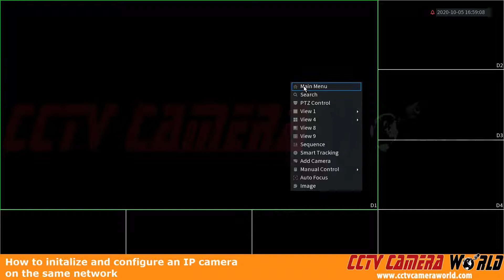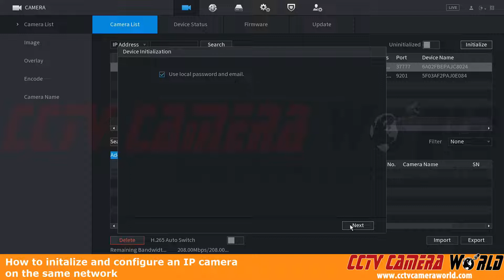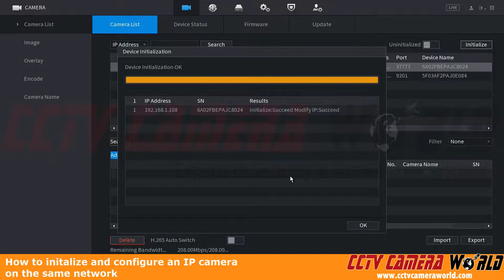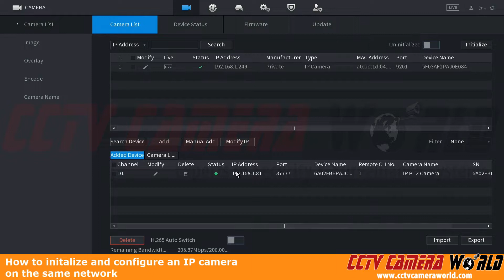How to initialize and configure an IP camera on a standard network G2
In this guide we show you how to initialize and configure an IP camera that's on a standard 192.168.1.xxx network using the latest recorder interface from CCTV Camera World.